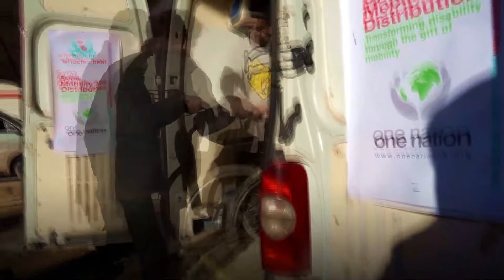Hiba in Syria receives a wheelchair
A big thank you to Wheals to heal (Glasgow)